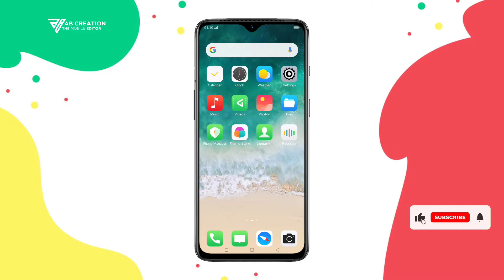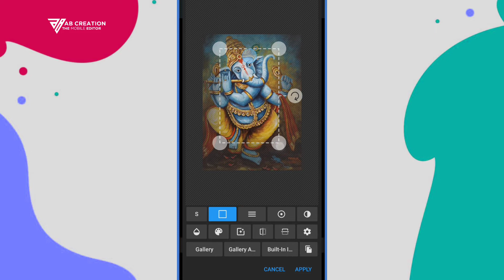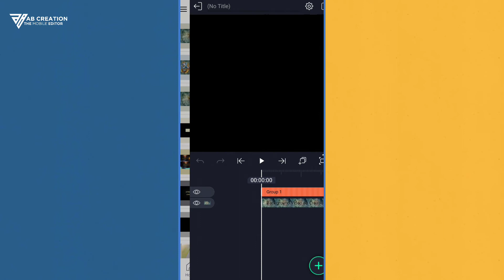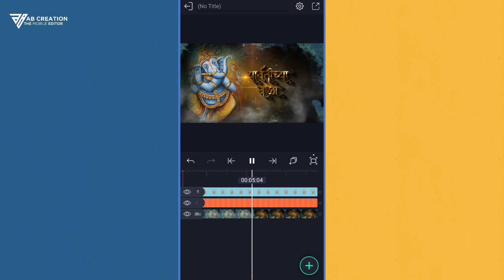How To Add Png Photo For Visuals Remix Editing Project In Alight Motion & Photo Editor⚡🔥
🙏नमस्कार मित्रांनो स्वागत आहे तुमचं Ab Creation ह्या चॅनल मध्ये🙏

🔶SOCIAL MEDIA🔶

Ab Creation- Use Commercial And Display Editing or The material Without Proper Authorization is Not. Allowed,

◻️𝗖𝗿𝗲𝗱𝗶𝘁𝘀 ➵